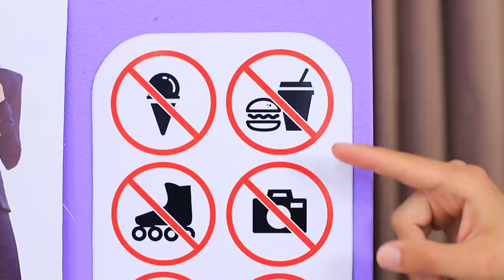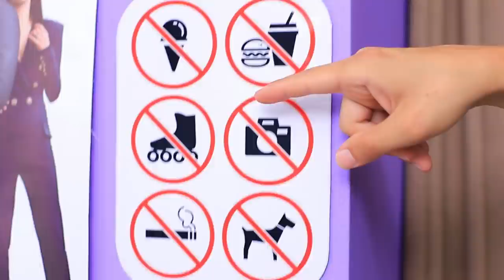10 Maneiras de Esgueirar Fast Food no Cinema!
O que poderia ser mais agradável do que assistir seu filme favorito no cinema? Assistir esse filme com uma deliciosa pizza, doce ou hambúrguer, claro! E se você não sabe esgueirar lanches para o cinema, assista a truques uteis em nosso novo vídeo!

Suprimentos e ferramentas:
•  Copo de Sprite
• Macarrão instantâneo
• Canudo
• Tesouras
• Garfo de plástico
• Tampa do copo
• Copos de papelão para Coca
• Papelão
• Lápis
• Cola quente
• Arco de cabelo
• Chapéu de caubói
• Saco Ziploc
• Fita dupla face
• Nachos
• Couro falso
• Agulha e linha
• Molhos
• Massa de pizza
• Queijo
• Salame
• Azeitonas
• Tomates
• Alfinete de broche
• Anel vazio
• Cola comestível
• Caixas plásticas
• EVA
• Argola
• Corrente
• Plástico de espuma
• Canivete
• Tinta acrílica
• Pão grande
• Mostarda
• Alface
• Salsicha